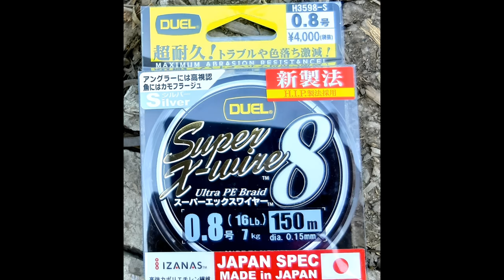อย่าถามถึงปลาใหญ่ แค่รอดแห้วก็บุญแล้ว 😅 4K Go pro